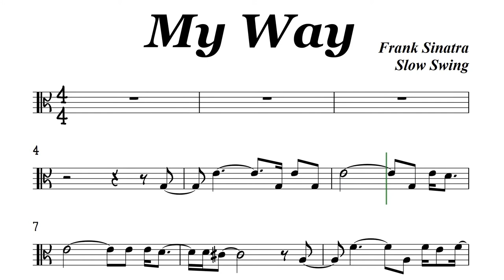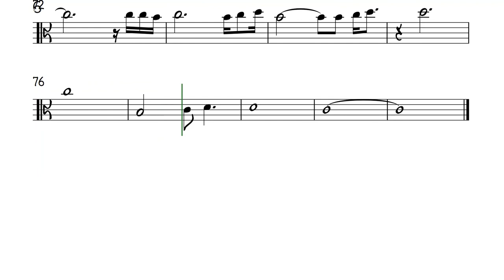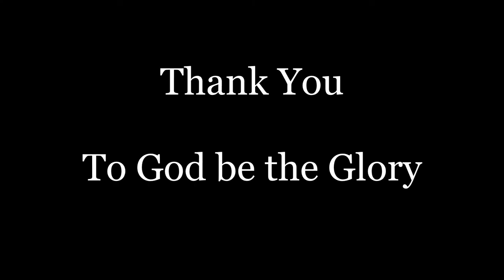My Way Slow Swing Viola Sheet Music Backing Track Play Along Partitura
My Way
Frank Sinatra
I travelled each and every highway
I saw it through, without exemption
I planned each chartered course
Each careful step along the by-way
Yes, there were times
I'm sure you knew